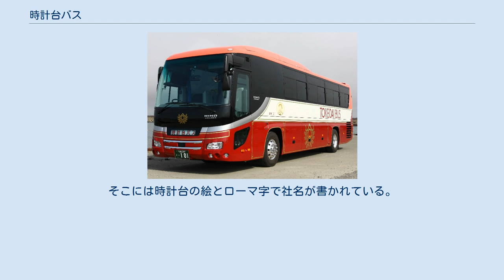時計台バス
時計台バス株式会社（とけいだいバス）は、北海道札幌市白石区に本社を置きバス事業を行う企業。
 室蘭市に本社を置く道南バスは札幌市に営業所を設置していたが、札幌での貸切バス受注体制確立のため既存業者との提携を模索しており、札幌でホテル事業やバス事業を運営していた「ふせ観光」と協議が行われた。
ふせ観光は1984年（昭和59年）6月にバス事業をふせ観光バス株式会社として分離独立させ、道南バスと資本・業務提携を行うと同時に役員と営業社員を受け入れた。
同年12月に商号を時計台バス株式会社に変更した。
 社名は札幌のシンボルとも言える札幌市時計台から取った。
 通常は札幌運輸支局管内および苫小牧市での発着が認められているが、貸切バス事業者安全性評価認定制度による優良事業者に限定した営業区域の弾力的な運用により北海道全域となっている。
 2019年12月26日から2021年3月22日現在では貸切バス事業者安全性評価認定委員会において3つ星の認定を受けている。
 車体は道南バスの色違いで、えんじ色を基調に側面中央に白の太い線が一本入る。
そこには時計台の絵とローマ字で社名が書かれている。
 大型車27台、中型車2台、小型車2台を保有。
大型車・中型車は、日野自動車製のセレガ、小型車は、日野自動車製のリエッセⅡ。